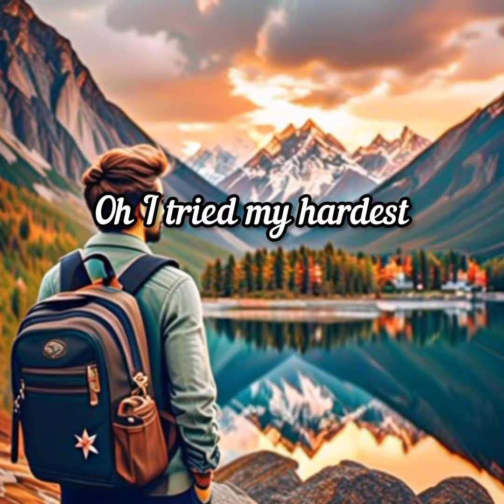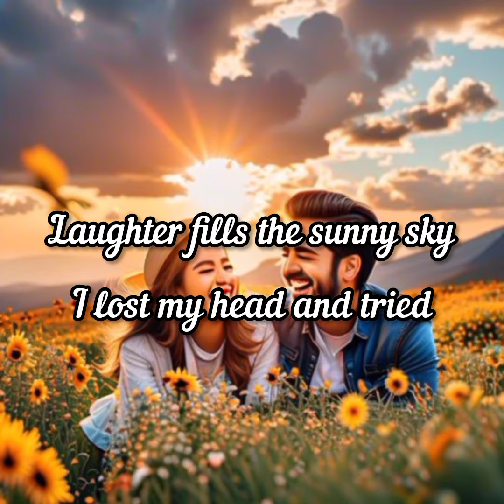- Change your thought, Change your future heartfelt lyrics by nienke van overveld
Embark on a transformative journey of introspection with "Change Your Thought," a compelling song from Songs From The Heart that encourages a shift in perspective and the power of positive change. 🔄✨

📖 Lyrics: Immerse yourself in the inspiring lyrics that advocate for the strength found in altering one's perspective. Let the words be a lyrical catalyst for self-discovery, growth, and the transformative potential within the act of changing your thought.

🎨 Visual Transformation: This lyric video is a visual transformation, thoughtfully designed to enhance the emotional depth of the music. Experience the captivating visuals that mirror the metamorphosis inherent in "Change Your Thought."

🎤 Artist: Songs From The Heart: Explore the musical prowess of Songs From The Heart, the creative force behind this emotionally resonant composition. Their ability to inspire positive change through music is evident in every note

🎧 Stream "Change Your Thought"

🗨️ Share Your Transformations: How does "Change Your Thought" resonate with your own experiences of personal growth and change? Share your thoughts and connect with others in the comments below. Let's create a space for shared stories of transformation.

🌐 Explore Uplifting Melodies: Dive into our playlist for a curated selection of songs that uplift the spirit and inspire positive change. Music has the power to encourage transformation, and we invite you to explore its uplifting nature with us.

👍 Embrace Positive Change: If "Change Your Thought" aligns with your philosophy of positive transformation, show your support by liking, sharing with those on their own journey, and subscribing for more musical explorations of growth.

🎶 Thank you for being part of this empowering musical odyssey. May the melodies of "Change Your Thought" be a source of inspiration on your journey towards positive transformation.